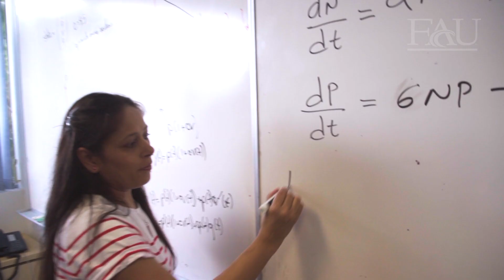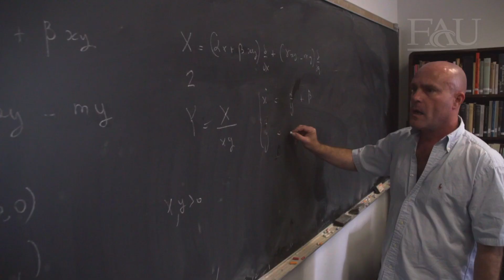FAU Dynamical Systems and Topology Research Group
Meet some members of the Dynamical Systems and Topology Research Group from the Mathematical Sciences Department. Learn about what our faculty and students are working on in these areas of research.